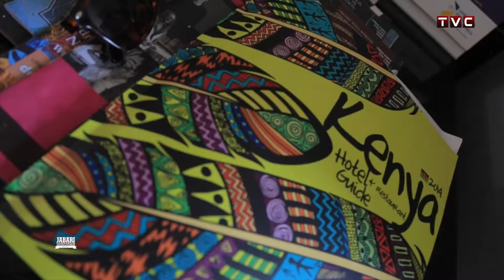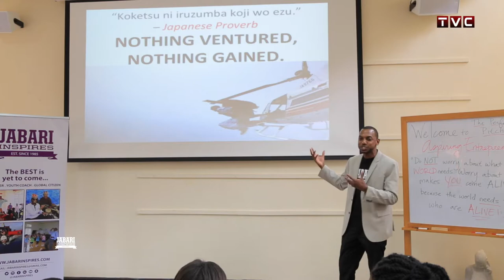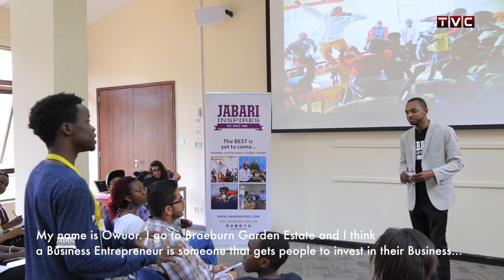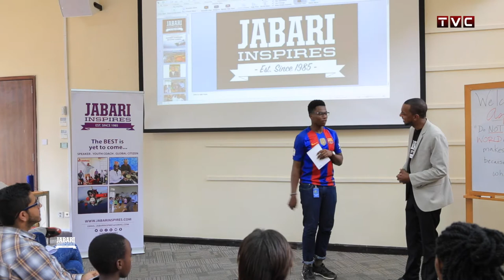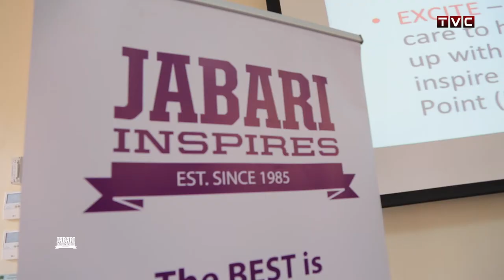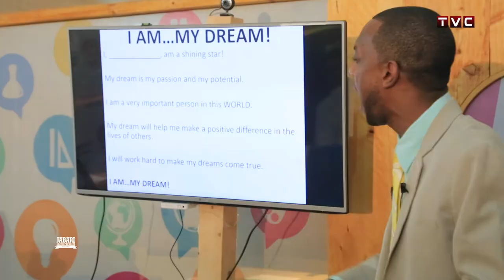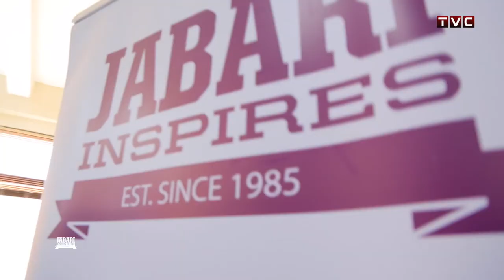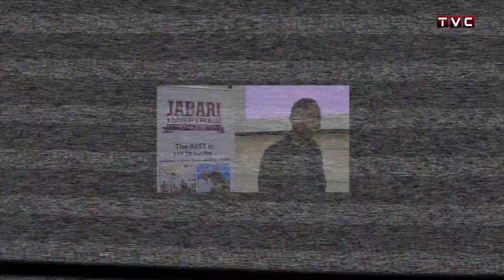JABARI INSPIRES Season 1 Episode 2 - "The Power of YOU"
Host Jabari Smith, also known as Jabari Inspires, champions Global Youth Entrepreneurship via two high-energy motivational talks he delivered at the International School of Kenya (with Swivelbox Entreprenuership Academy) and Kytabu Lounge (with Young Entrepreneurs Network Africa). In this inspiration-themed episode Jabari highlights the tools necessary to succeed as a youth entrepreneur, including Business & Personal Pitching and Personal Branding skills.